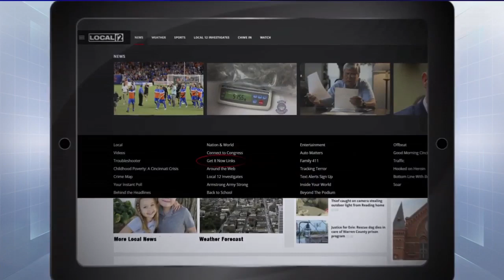Ohio Senate unanimously rejects House amendment to limit Dr. Acton's authority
COLUMBUS, Ohio (WKRC) - In the political fight over Dr. Amy Acton, the Ohio Senate rejected a House amendment that would have limited the authority of the state health director.

The vote was unanimous. The measure proposed limiting orders from Dr. Acton put in place after April 29 to last no more than 14 days.

Gov, Mike DeWine had threatened to veto the measure.